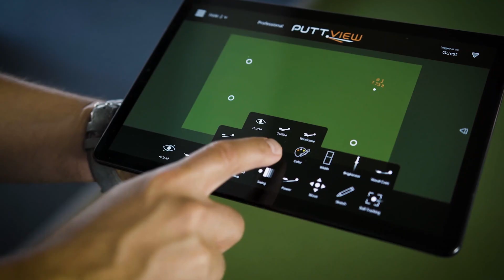MST Golf Arena | Largest indoor golf facility in Malaysia!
Making golf cooler and more fun for golfers, non-golfers, families, friends, and corporates to eat, drink, learn, and play! Our indoor golf facility, MST Golf Arena, boasts golf tech simulation bays with a variety of fun game modes and a wide range of virtual golf courses from around the world. It is a beginner-friendly golf playing and learning environment that's also equipped with F&B to cater for your dining and private function needs. Come experience it now!

⛳ Visit us now to book your game today!

About MST Golf Group Berhad
Established in 1989, MST Golf Group Berhad is a golf specialty retailer dedicated to providing world-class golf retail experience, serving the best in everything golf. Located across Malaysia, Singapore and Indonesia with more than 50 stores, our range of portfolio includes over 90 renowned brands including equipment, accessories, apparel and footwear.

With retail being the Group’s core focus, MST Golf is well-established in other golf-related services including wholesales and distribution, golf events and tournament management, corporate merchandising, indoor golf centres with F&B, golf academies and tech shops.